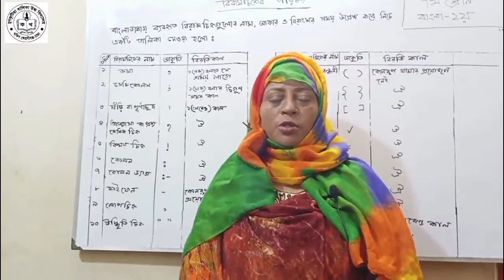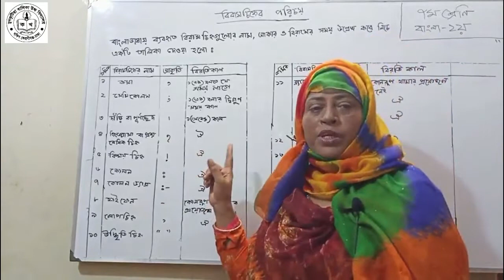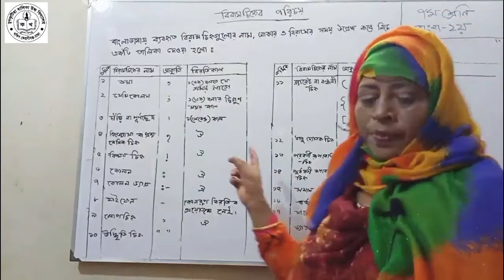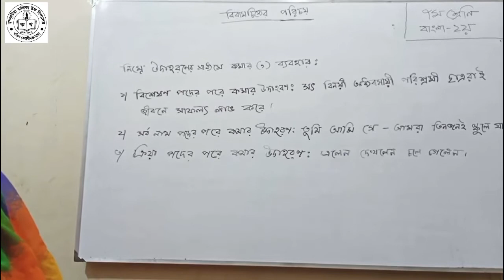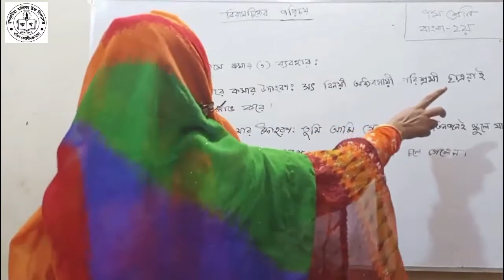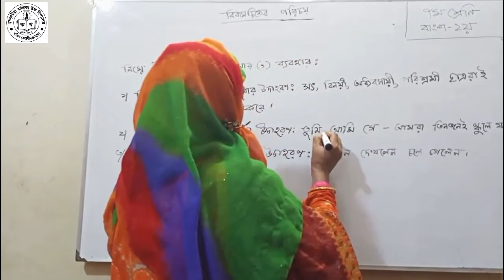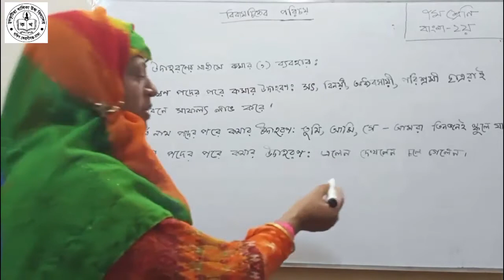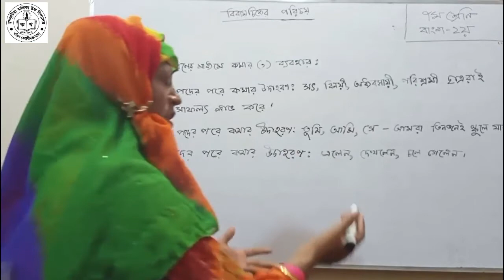৭ম শ্রেণির বাংলা ২য় পত্র, সুফিয়া বেগম (সিনিয়র শিক্ষক)